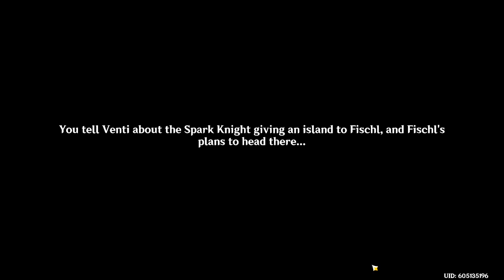Summertime Odyssey: Part 1 - A Great Adventure (Event Quest)